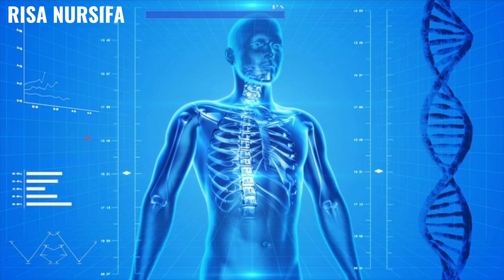SYARAT WAJIB PUASA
safinatunnajaa